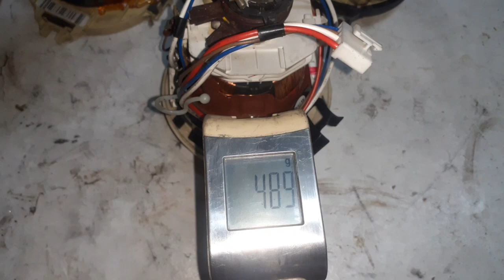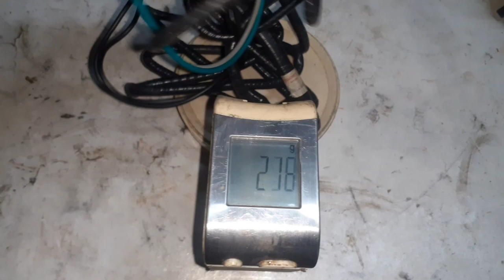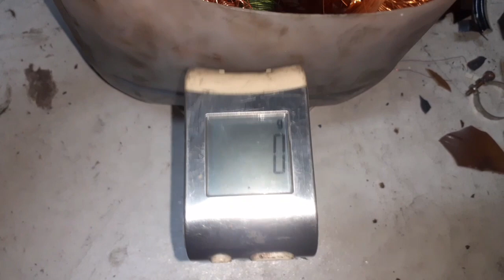Ile miedzi w 5 cewkach siedzi? TV CRT.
Szybki filmik :) cewka cewce nie równa 😁😆